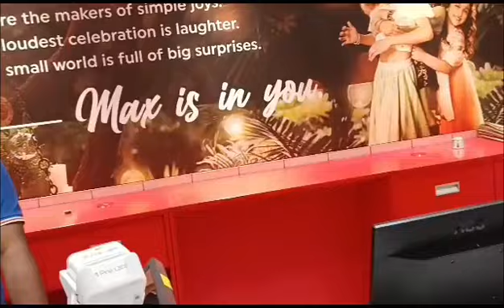Max fashion# Big sale Malkagiri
Max fashion Malkagiri
Max fashion is a leading brand of clothing and accessories that offers a wide range of products for men, women and kids. Max fashion has a store in Malkagiri, a town in Telangana, India, where customers can find the latest trends and styles at affordable prices. Max fashion aims to provide quality and value to its customers, and strives to create a positive shopping experience for them. Max fashion also supports various social and environmental causes, such as education, health and sustainability.